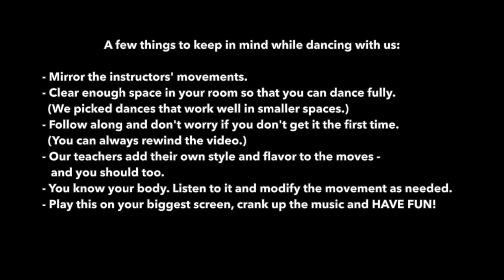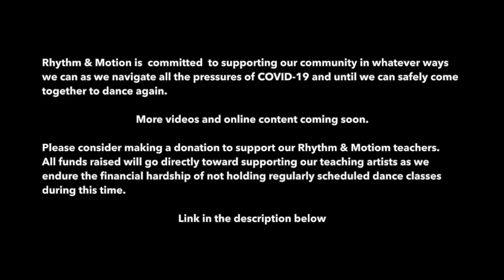Rhythm & Motion Fusion Run through #2 (Strength & Stretch for Arms, Abs & Legs)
We've been staying at home for five weeks and may have had a lot of practice with the previous classes. (Haven't seen them yet? Look for our list of classes at the website above.) Test your memory and stamina at home with this back-to-back run through of dances from previous online classes. Here's the strength training for arms, abs and legs section.

Thank you for dancing with us and we'll have more to come!

Special shout out of THANKS to our incredible partners ODCSF for the support as we navigate the times together.